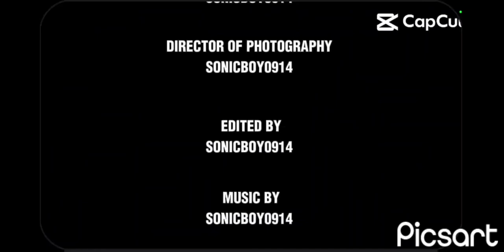SONIC HOME (2024) - Full Short Film - Ft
Sonic Really Need New Friends To Have!